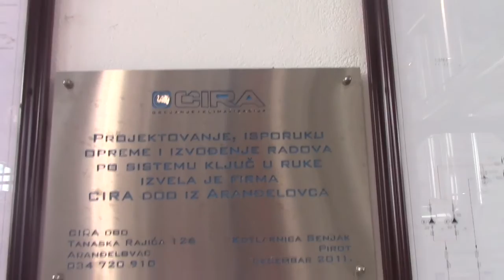Energana Senjak 06. 01. 2016.